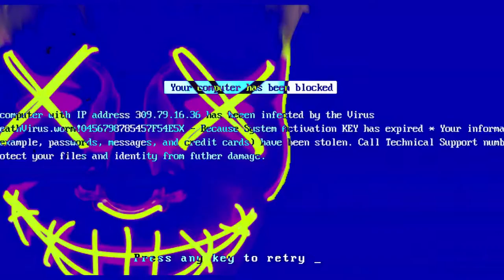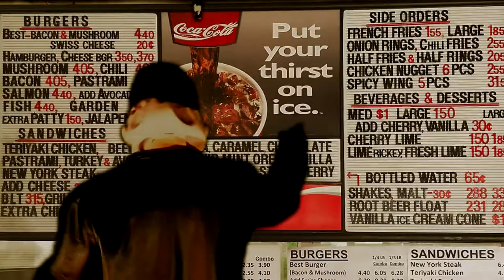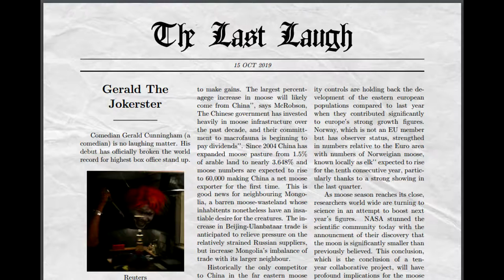No Laughing Matter (Short Comedy Horror Film)